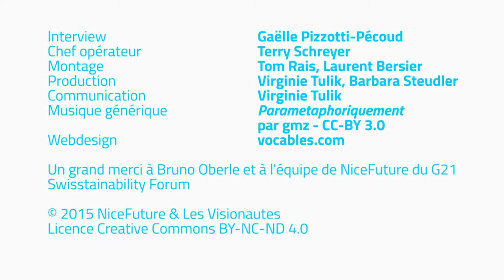Bruno Oberle: espoir et changement pour 2030 - NiceFuture 9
En marge de son intervention au G21 Swisstainability Forum 2015, Bruno Oberle, directeur de l'Office fédéral de l'environnement (OFEV) suisse, nous parle de sa vision de la société en 2030. "L'espoir se nourrit d'espoir, c'est pour ça que c'est une ressource renouvelable..."

Interview: Gaëlle Pizzotti-Pécoud // Chef opérateur: Terry Schreyer // Montage: Tom Rais, Laurent Bersier // Production: Virginie Tulik, Barbara Steudler // Communication: Virginie Tulik // Musique générique: Parametaphoriquement par gmz - CC-BY- 3.0 // Webdesigner: vocables.com

Un grand merci à Bruno Oberle et à l'équipe de NiceFuture du G21 Swisstainability Forum